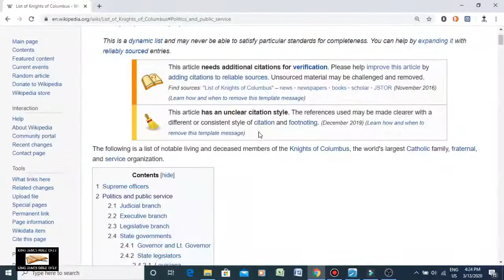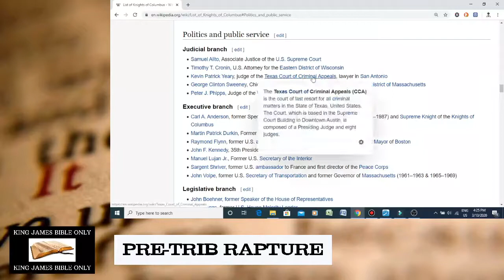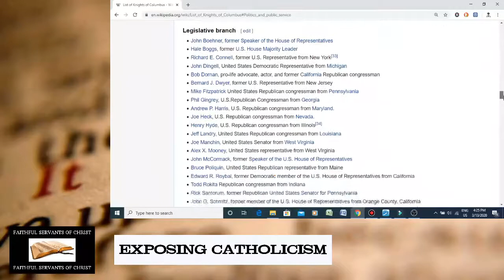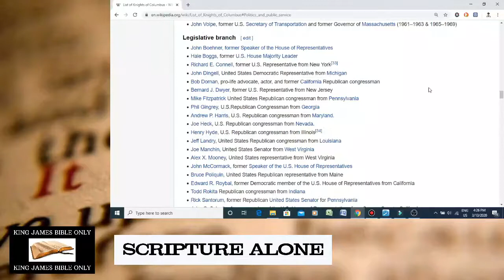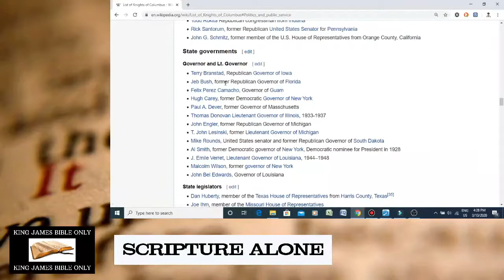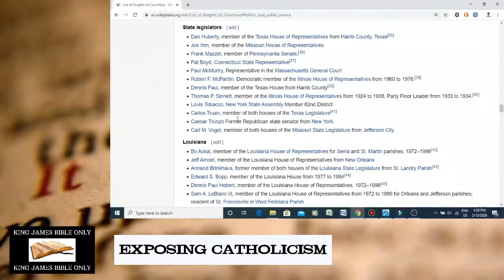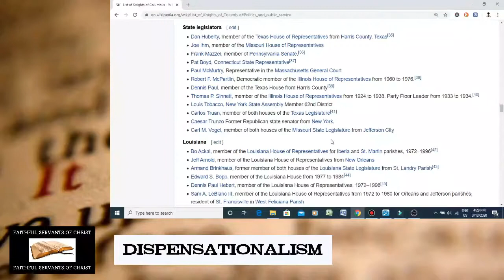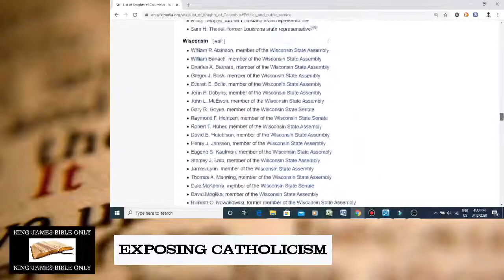Proof Of Catholic Control Of American Government